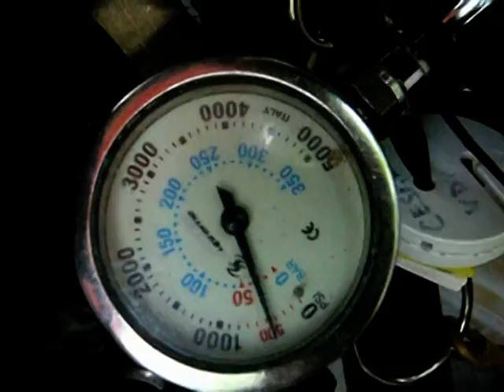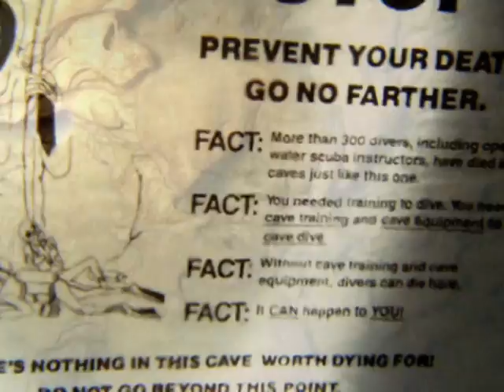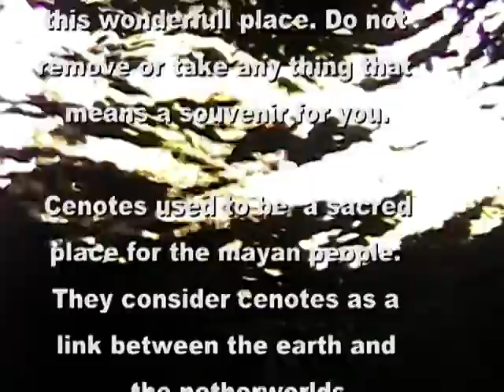Cenote Dive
Cenote Dive Mexico op 7 september 2009. Duikschool: Diversity Diving in Playa del Carmen (aanrader!).